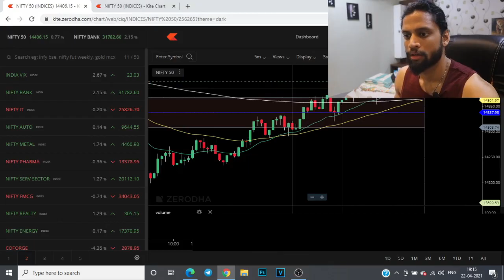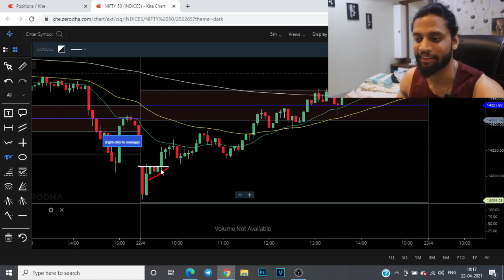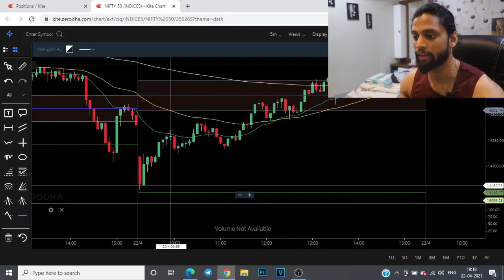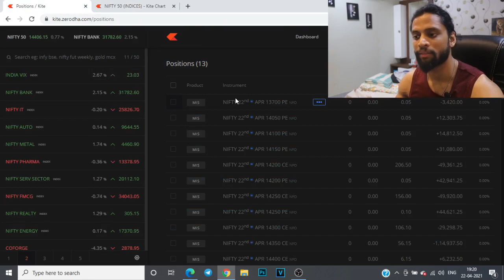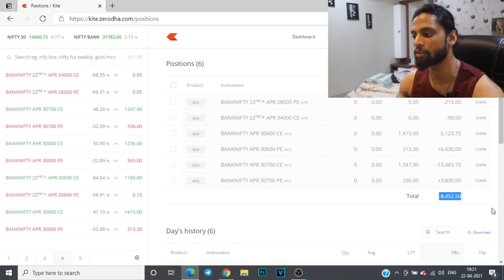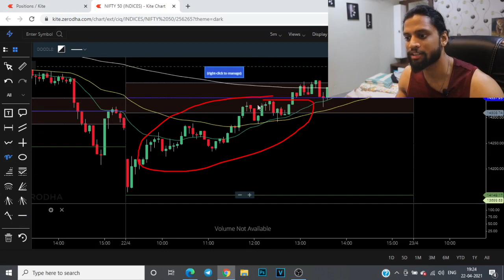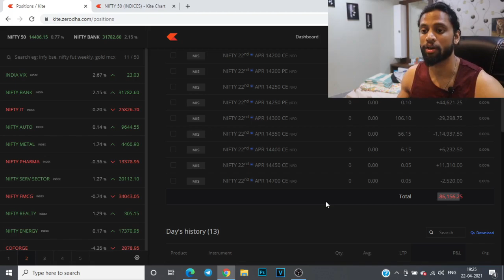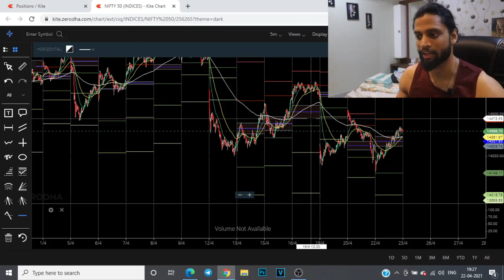Expiry Trading | 94 K Loss | Overrode The Rules And Paid The Price | Praful | Alpha Leo Capital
Trade on 22 April Expiry 2021